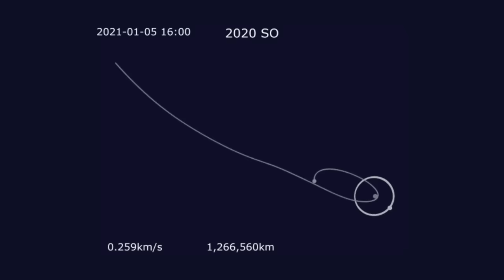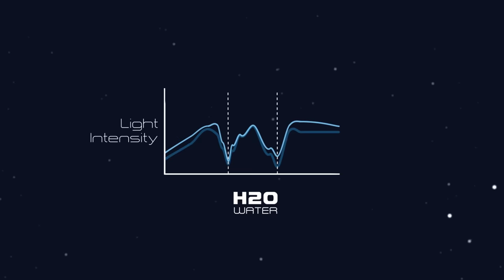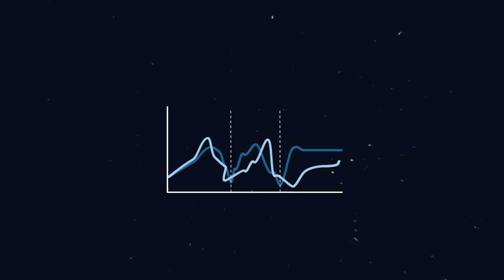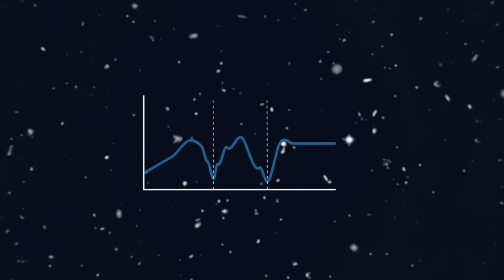The Mysterious Return Of NASA's Centaur Rocket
At the end of 2020, astronomers discovered an old rocket booster from the 1960’s making its surprise return to Earth. In this video I will be looking at the mysterious return of NASA's centaur rocket and how scientists use spectroscopy to identify objects like this one.

Music used in this video:

» Could Wheels Castle Builder - Puddle Of Infinity
» Oceans - Bobby Renz
» Voyager - Ewan Cunningham